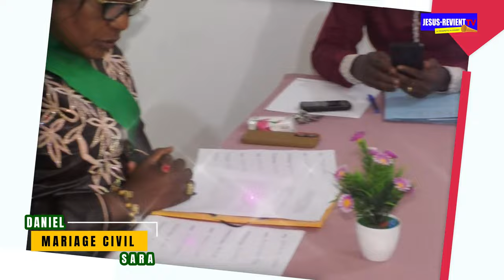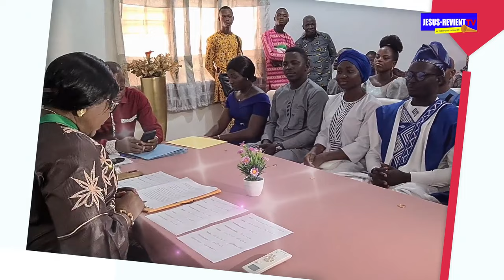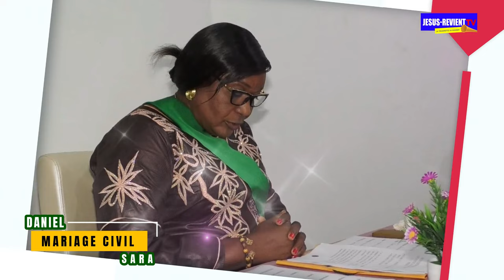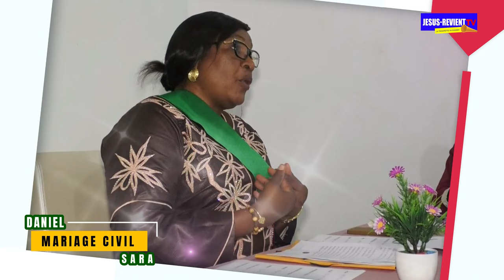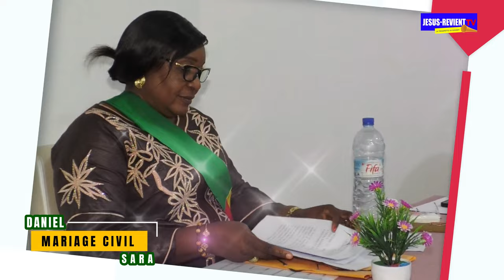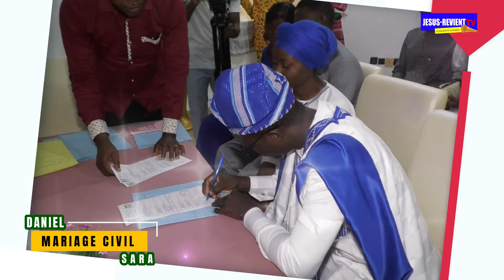❤️🧡💛MARIAGE CIVILE DANIEL & SARAH/ JESUS-REVIENT COTONOU